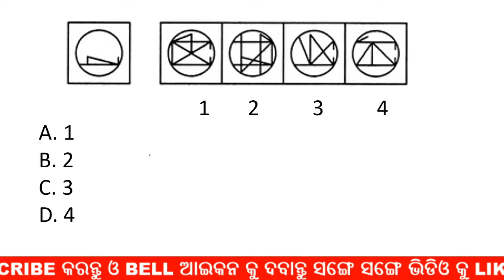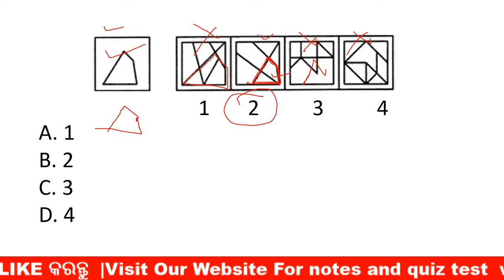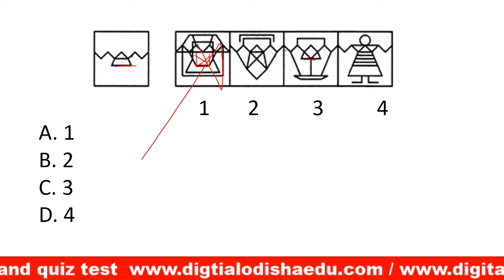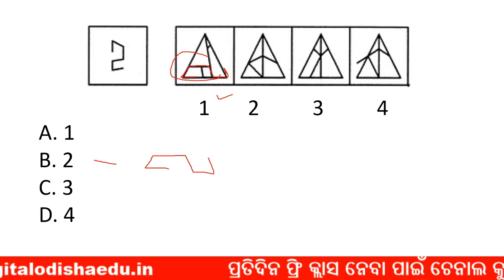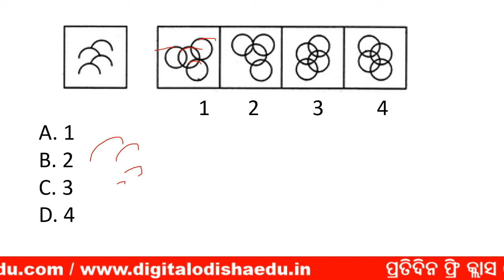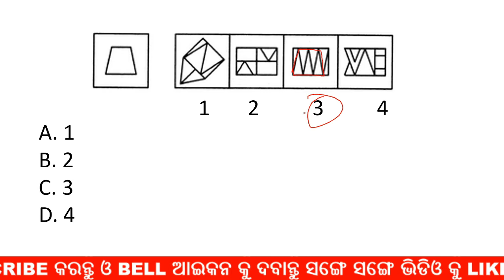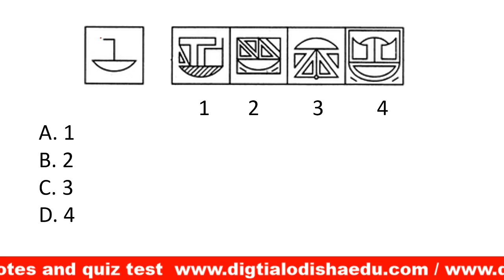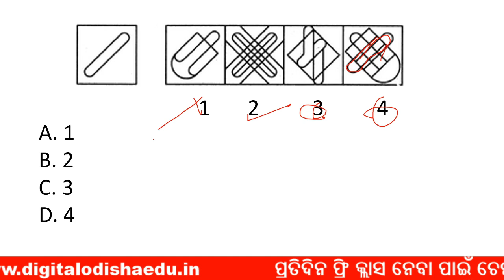Reasoning Class Odia | Digram related questions odia | RAILWAY, OSSC | digital odisha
join Our whats app group